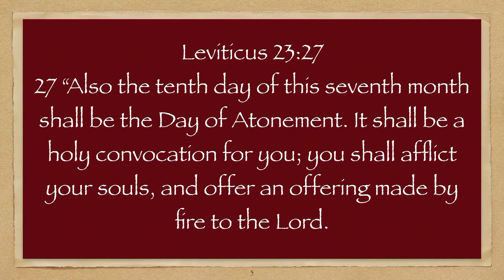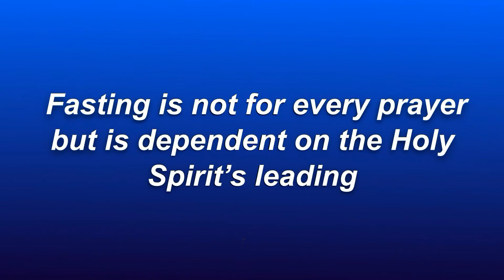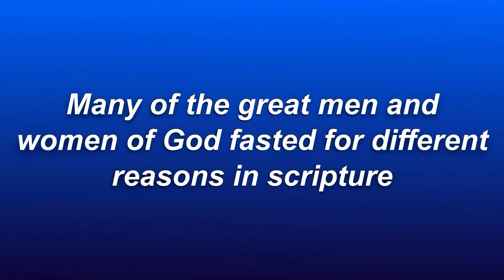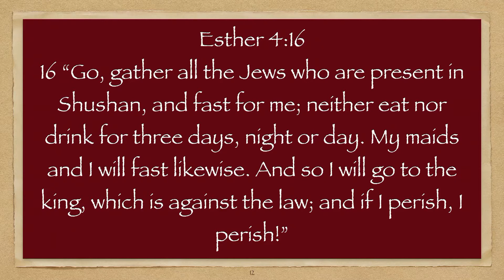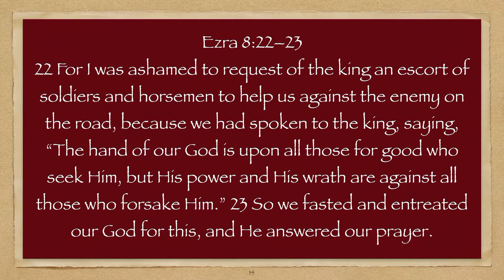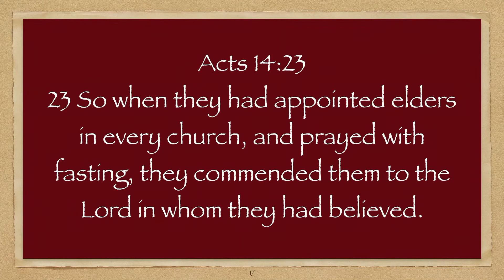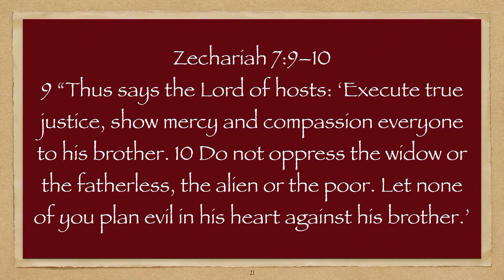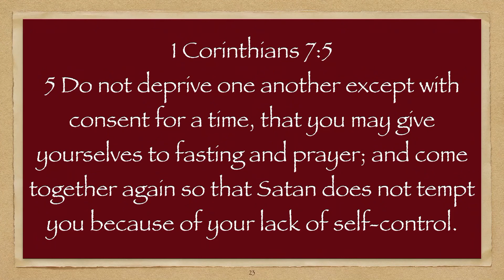Fast Food - Matthew 6:16-18